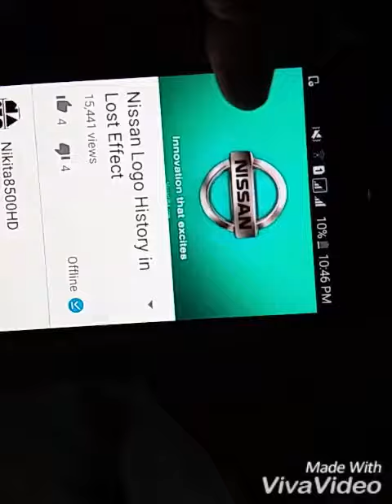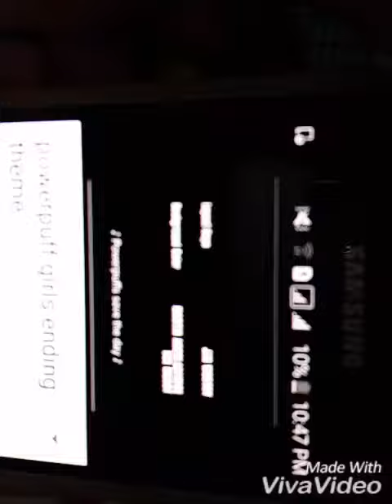The End Nissan vs Theme powerpuff girls Speed 4×0